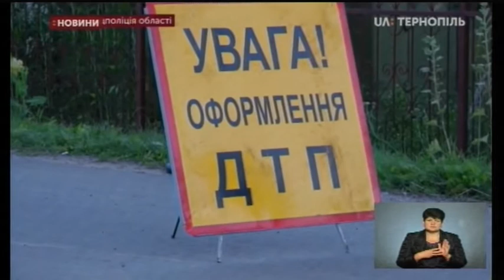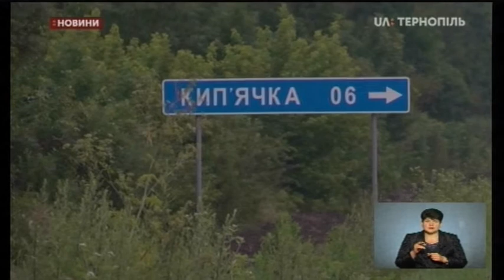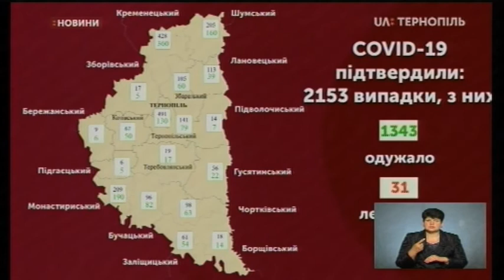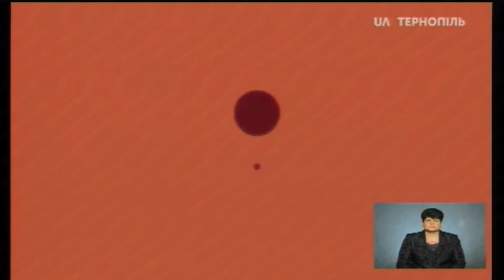09.07.2020. Новини. 17:00